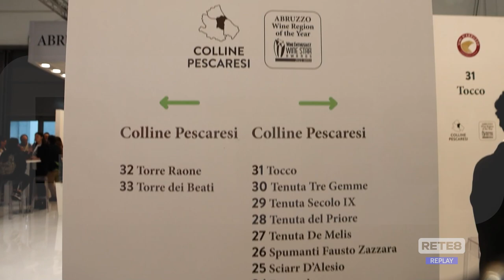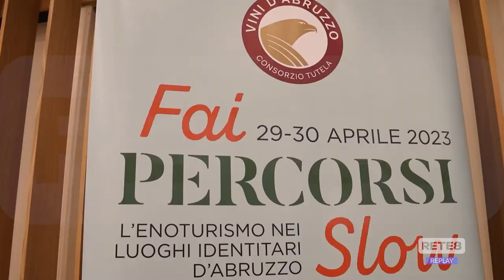Verona - Inaugurato il 55esimo Vinitaly